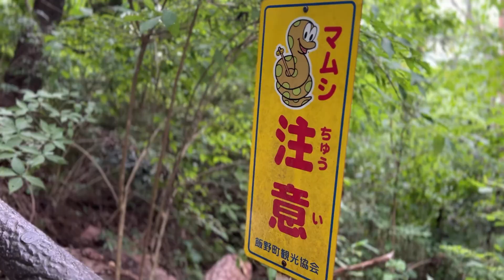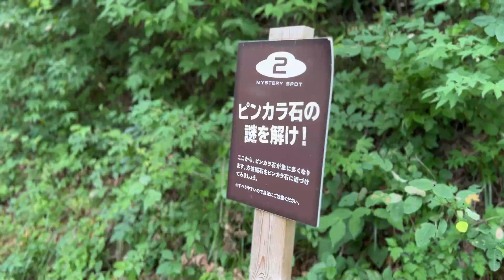【🛸UFOの里🛸】UFOに会いにいきます✨💗フレンチブルドッグの親子🐶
◆ばぁば　ウメちゃん 5歳（2017年12月3日生まれ）
◆ママ　　ロクちゃん 4歳（2019年7月13日生まれ）
◆息子　　コトくん 0歳（2023年11月10日生まれ)🌈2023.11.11 天国へ🌈